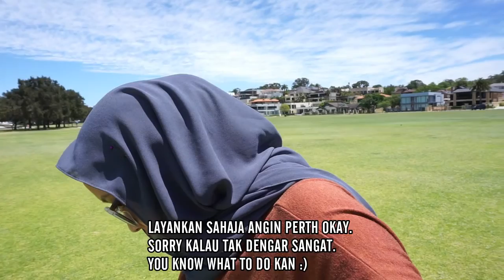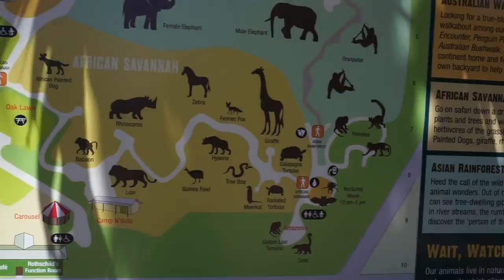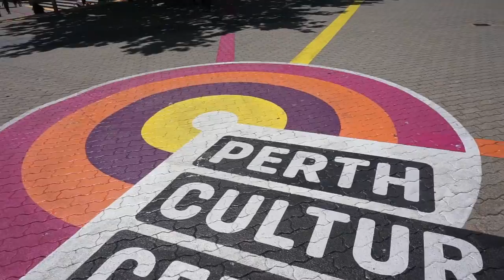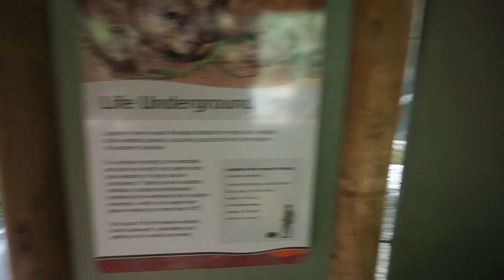IEvlog - #18 Pre Birthday Trip with Excessive Amount of DOUBLECHIN!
Never thought that this trip would happen. After few 'yeses and nos', finally dapat juga pergi for a PRE BIRTHDAY TRIP! 14thnovgal. Thank you Abam Tour Guide fer errthang!! Muah ciked!